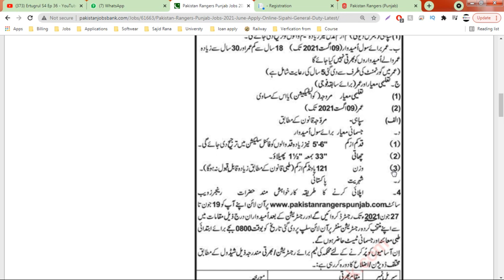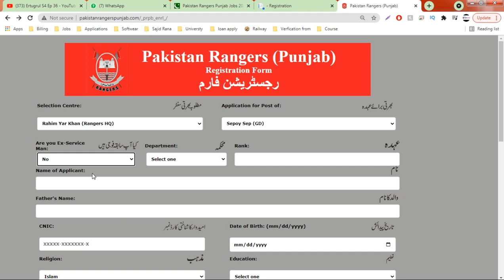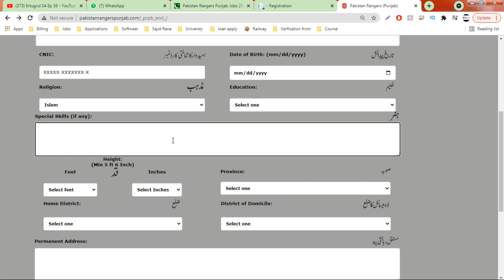How to Punjab Ranger Online Apply/Print Place Jobs Alerts